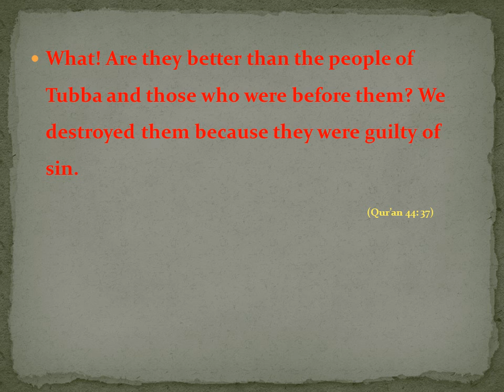QUR'AN ON TUBBA - English - Created by Fahim Akthar Ullal